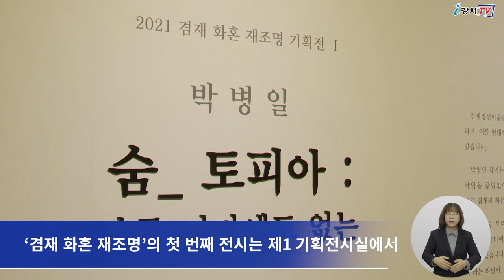2021 겸재 화혼 재조명 기획전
강서구의 대표 미술관인 겸재정선미술관에서
오는 12월 1일까지
‘겸재 화혼 재조명’ 기획전이
겸재정선미술관 1층 제1,2기획전시실에서 열립니다.

지난 10월 28일부터 시작된
‘겸재 화혼 재조명’의 첫 번째 전시는 제1 기획전시실에서
박병일 작가의 ‘숨_토피아 : 다른 어디에도 없는展’으로
이 세상에 존재하지 않는, 다른 어디에도 없는 이상세계를
자기만의 회화적 기조방식을 통해 보여주고 있습니다.

이어 ‘겸재 화혼 재조명’ 두 번째 전시는
제2 기획전시실에서 곽수연 작가의 ‘토종견찰展’으로
우리나라 땅에서 옛 조상들과 함께 살아 숨 쉬던
우리의 토종견을 다각적으로 살펴보고 있습니다.

인터뷰 ) 김용권 관장 겸재정선미술관
이번 전시의 두 작가가 던진 화두를 통해
보다 많은 사람들이 느끼고 공감해볼 수 있는
소중한 기회가 되기를 바라며,
이번 겸재 화혼 재조명 기획전에
구민들의 많은 관심 부탁드립니다.

이번 전시의 관람료는
성인 1000원, 청소년 및 군경 500원이며
6세 미만과 65세 이상, 국가 유공자 등은 무료입니다.

전시에 대한 자세한 사항은